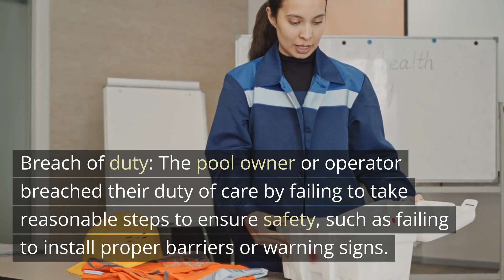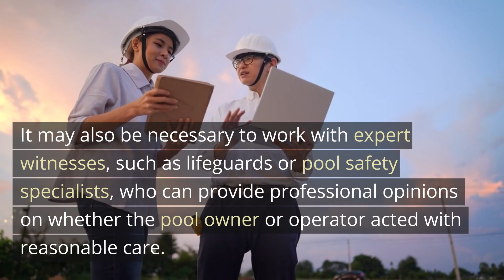Swimming Pool Accident Lawyer Chicago IL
The Role of Negligence in Swimming Pool Accidents: How to Prove Liability

In swimming pool accident cases, proving negligence is essential to establish liability. Negligence refers to a breach of duty or failure to act with reasonable care. To prove negligence, four elements must be present:

1. Duty of care: The pool owner or operator had a duty to provide a safe environment for swimmers.
2. Breach of duty: The pool owner or operator breached their duty of care by failing to take reasonable steps to ensure safety, such as failing to install proper barriers or warning signs.
3. Causation: The breach of duty directly caused the accident and injuries, such as a lack of warning signs leading to a slip and fall.
4. Damages: The injured party suffered damages, such as medical expenses, lost wages, or pain and suffering.

To establish negligence, it is important to gather evidence such as eyewitness accounts, photographs of the accident scene, and maintenance records. It may also be necessary to work with expert witnesses, such as lifeguards or pool safety specialists, who can provide professional opinions on whether the pool owner or operator acted with reasonable care.

If you have been injured in a swimming pool accident, it is important to seek the assistance of an experienced swimming pool accident lawyer who can help you understand your legal rights and pursue compensation for your injuries. A knowledgeable lawyer can help you gather evidence, work with expert witnesses, and negotiate with insurance companies to help you achieve the best possible outcome for your case.